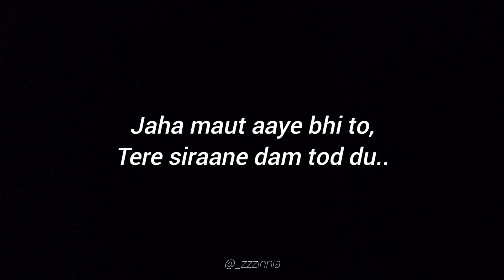Ek Safar Pe Chaloge Kya?? (Original Poetry) | Chand ka fasana | Waqt ka mol | Zinnia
Description:
Poetry..
Ek safar pe chaloge kya
Jaha manjil na ho koi,
Par safar suhana ho..
Jaha dhoop ki kirane muskil se pahuche,
Chand ka fasana suhana lage..
Kaho na ek safar pe chaloge kya,
Jaha ek jhalk dekh tmko,
Din se raat ho jaye meri..
Aese kisi ek safar pe chaloge kya,
Jaha tere hone se,
Waqt ka koi mol na ho..
Jaha maut aaye bhi to,
Tere siraane dam tod du..

Credits..
Album: Ek safar pe chaloge kya
Artist: @_zzzinnia